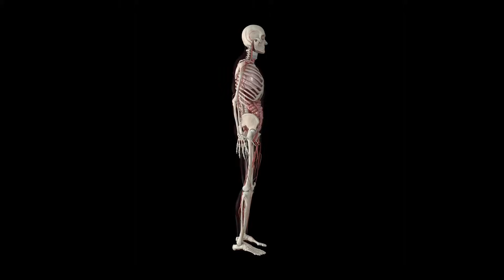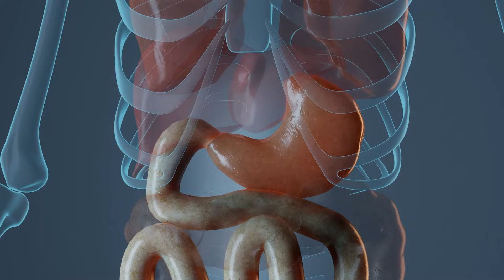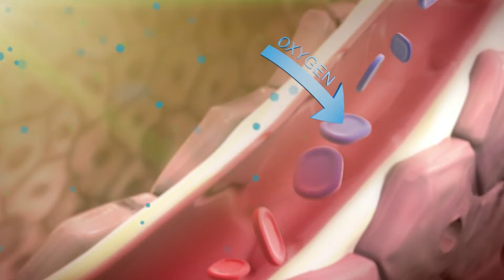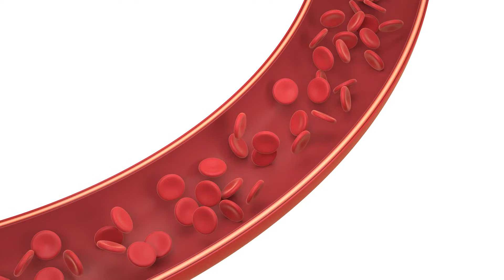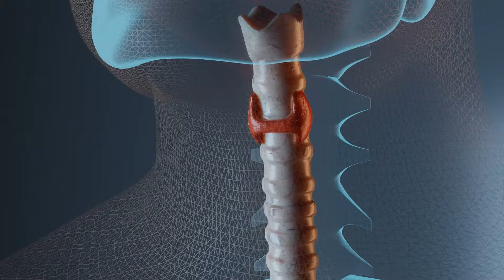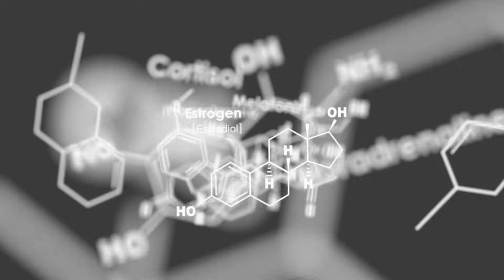Our Organ Systems | Health and the Physical Body | The Good and the Beautiful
Many organ systems work together to help your body function! The digestive system 🍎 helps turn your food into energy. The respiratory system 🫁 helps your body get oxygen. The circulatory system 🫀 helps to move blood and oxygen throughout your body. The skeletal system 🦴 works with the muscular system 💪🏽, allowing our bodies to do amazing things like running and jumping. Learn more about these incredible organ systems that allow our bodies to function every day in this new video from The Good and the Beautiful's Health and the Physical Body course.

(0:00) Introduction
(0:35) Running a Race
(1:01) The Digestive System
(1:43) The Respiratory System
(2:29) The Circulatory System
(3:30) The Musculoskeletal System
(4:29) The Endocrine System
(5:15) Organ Systems Working Together